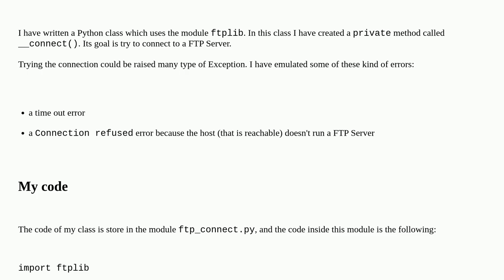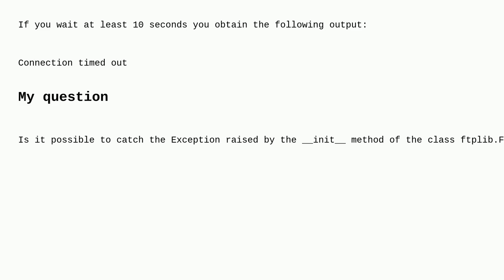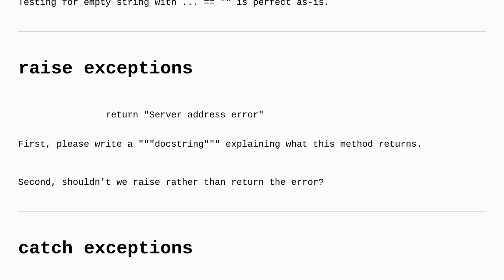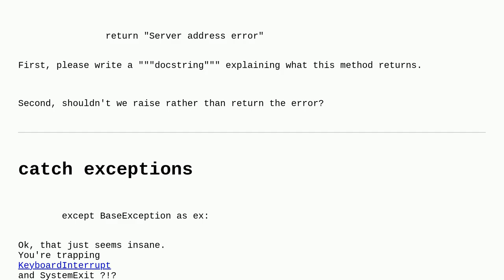Codereview: Catching the timed out Exception raised by the __init__ method of the class ftplib.FTP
Catching the timed out Exception raised by the __init__ method of the class ftplib.FTP

A special thanks goes out to the community

  ftp error-handling exception timeout python